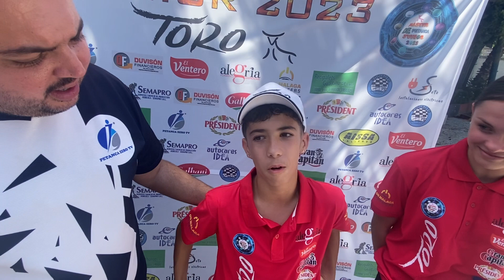Entrevista con el equipo de MALAGA y el equipo de CÁDIZ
Borja Jimenez y Nayara Mazzocco contra Inara Aguilera y Javier Calvente